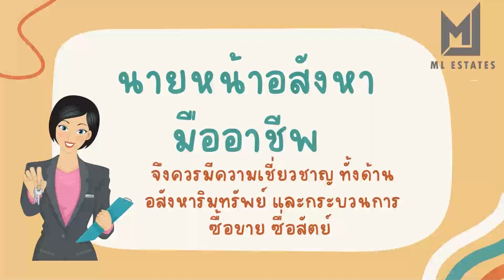หน้าที่ จรรยาบรรณ นายหน้า อสังหาริมทรัพย์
สอบถามเพิ่มเติม / นัดชม
Line Official Account @mlestates
ให้บริการ ปรึกษาและ วิเคราะห์ สินเชื่อธนาคารฟรี